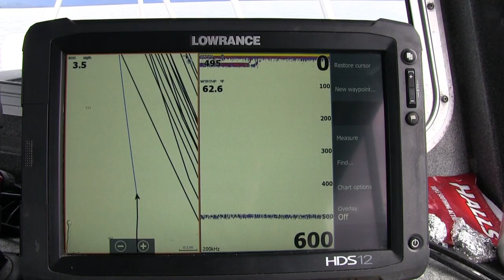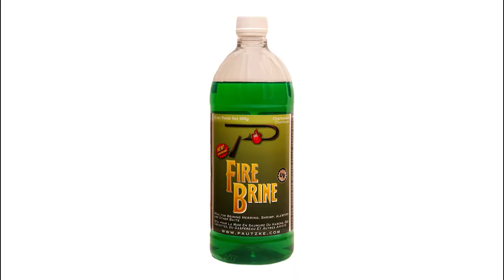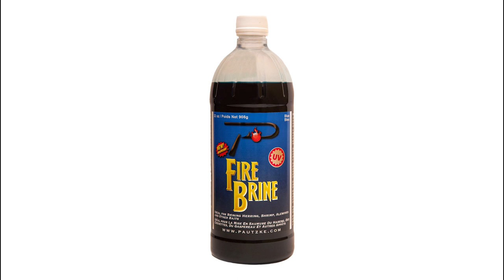Alaska Silver Salmon Fishing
Prince William Sound has some of the best scenery and silver salmon fishing in the world. Boasting more than an estimated 500,000 fish the run that migrates through The Sound and into the Valdez area is spectacular. Armed with Blue and Chartreuse Fire Brine herring we caught easy limits in fewer than two hours while filming this episode of Pautzke Outdoors with Valdez Outfitters.